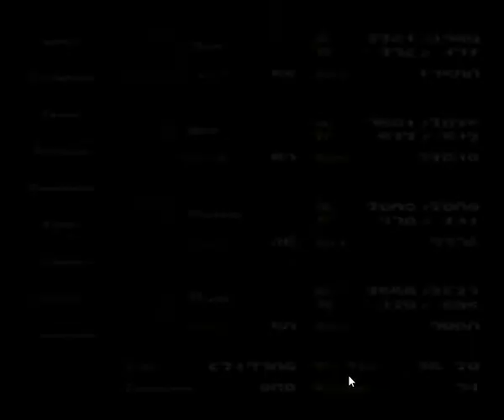Tales of Phantasia Parte 61 Castillo de Dhaos Futuro Parte 2